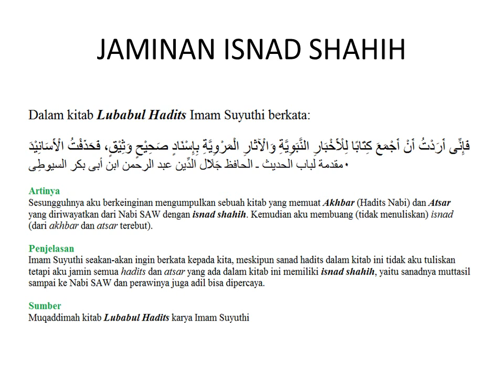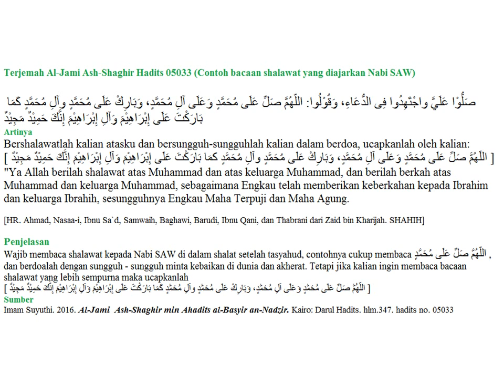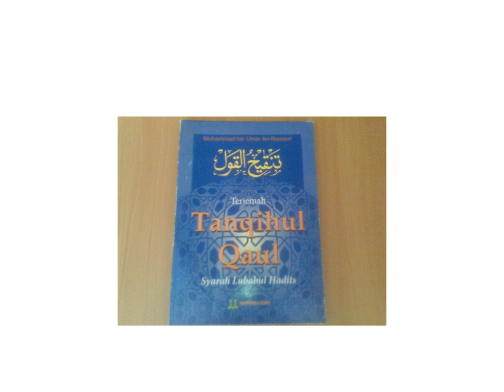Terjemah Lubabul Hadits Wa Ziyadatuhu Bab ke- 04 Keutamaan shalawat kepada Nabi Muhammad SAW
Judul kitab: Lubabul Hadits Wa Ziyadatuhu
Penulis : Imam Suyuthi
Ditambahkan hadits dari kitab Al-Jami Ash-Shaghir oleh: Badrudin
Bab: Keutamaan Shalawat Nabi
Lubabul Hadits Bab 04 Hadits 01: Nabi Muhammad SAW bersabda: "Barang siapa mengucapkan shalawat untukku sekali, maka Allah memberi shalawat untuknya sepuluh kali." (H.R. Muslim, Abu Daud, Nasaiy, dan Ibnu Hibban dari Abi Hurairah ) SHAHIH
Lubabul Hadits Bab 04 Hadits 02: Nabi Muhammad SAW bersabda: "Barang siapa bershalawat kepadaku 1000 kali maka takkan meninggal dunia sehingga diberikan kabar gembira masuk surga".
Lubabul Hadits Bab 04 Hadits 03: Nabi Muhammad SAW bersabda : "Barang siapa bershalawat kepadaku satu kali, maka karenanya Allah bershalawat sepuluh kali baginya. Barang siapa bershalawat kepadaku sepuluh kali, maka karenanya Allah bershalawat seratus kali baginya. Barang siapa bershalawat kepadaku seratus kali, maka karenanya Allah bershalawat seribu kali baginya. Barang siapa yang bershalawat seribu kali maka takkan disentuh api neraka".
Lubabul Hadits Bab 04 Hadits 04: Nabi Muhammad SAW bersabda : "Barang siapa lupa bershalawat kepadaku, maka benar - benar telah menyimpang dari jalan surga".
Lubabul Hadits Bab 04 Hadits 05: Nabi Muhammad SAW bersabda : "Sesungguhnya orang yang lebih utama bersamaku di hari kiamat adalah orang yang paling banyak bershalawat kepadaku". (HR. Bukhari dan Ibnu Hibban dari Ibnu Mas`ud ra.)
Lubabul Hadits Bab 04 Hadits 06: Nabi Muhammad SAW bersabda : "Shalawat kalain kepadaku itu pengahncur (dosa-dosa)".
Lubabul Hadits Bab 04 Hadits 07: Nabi Muhammad SAW bersabda : "Barang sipa bershalawat di setiap malam jum`at sebanyak 40 kali maka Allah menghapus semua dosa-dosanya".
Lubabul Hadits Bab 04 Hadits 08: Nabi Muhammad SAW bersabda : "Tiadalah sebuah do`a terkecuali diantara do`a tersebut dan langit ada hijab hingga dibacakan shalawat untukku. Ketika dibacakan shalawat untukku maka terbukalah hijab tersebut dan diangkatlah do`a ".
Lubabul Hadits Bab 04 Hadits 09: Nabi Muhammad SAW bersabda : "Barang siapa bershalawat seratus kali dalam sehari maka Allah menunaikan seratus hajatnya. Tujuh puluh untuk hajat akheratnya dan tiga puluh untuk hajat dunianya." (HR: Ibnu Najar dari Jabir ra.).
Lubabul Hadits Bab 04 Hadits 10: Nabi Muhammad SAW bersabda : "Barang siapa bershalawat untkku sekali, maka Allah dan Malaikatnya bershalawat untuknya duapluh kali dan tidak akan wafat hingga diberi kabar gembira surga."
Al-Jami Ash-Shaghir Hadits 00091 [ Pahala shalawat 10x3 x x ] [SHAHIH]
Al-Jami Ash-Shaghir Hadits 08810 [ Shalawat sekali dibalas sepuluh kali ] SHAHIH
Al-Jami Ash-Shaghir Hadits 08809 [ Shalawat Allah SWT] [SHAHIH]
Al-Jami Ash-Shaghir Hadits 08074 [ Shalawat Malaikat ] SHAHIH
Al-Jami Ash-Shaghir Hadits 06162 [ Shalawat Ibrahimiyah] SHAHIH
Al-Jami Ash-Shaghir Hadits 03194 [ Oang bakhil yang tidak bershalawat] SHAHIH
Al-Jami Ash-Shaghir Hadits 05033 [ Contoh Lafazh shalawat Yang Diajarkan Nabi SAW ] [SHAHIH]
Al-Jami Ash-Shaghir Hadits 08680 [ Sepuluh kali lipat balasan bershalawat] SHAHIH
Al-Jami Ash-Shaghir Hadits 02480 [ Shalawat di hari jum`at ] [HASAN/SHAHIH]
Al-Jami Ash-Shaghir Hadits 03768 [ Bershalawat dimana saja ] [HASAN/SHAHIH]